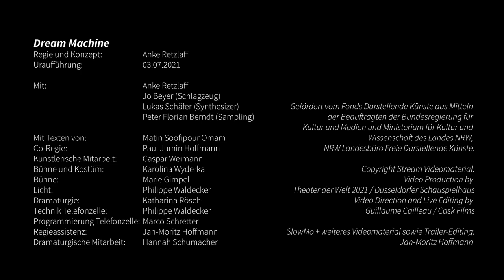"Wovon Astronauten träumen" aus: "Dream Machine" (Regie und Stimme: Anke Retzlaff)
aus: Dream Machine - Konzertperformance
Uraufführung 3.7.2021, Theater der Welt Festival

Mit: Anke Retzlaff (Sprache), Jo Beyer (Schlagzeug), Lukas Schäfer (Synthesizer), Peter Florian Berndt (Sampling)

Mit Texten von:                    Matin Soofipour Omam
Regie und Konzept:             Anke Retzlaff
Co-Regie:                              Paul Jumin Hoffmann
Künstlerische Mitarbeit:     Caspar Weimann
Bühne und Kostüm:             Karolina Wyderka und Marie Gimpel
Licht:                                      Philippe Waldecker
Dramaturgie:                         Katharina Rösch
Telefonzelle:                         Philippe Waldecker, Marco Schretter
Regieassistenz:                    Jan-Moritz Hoffmann
Dramaturgische Mitarbeit:  Hannah Schumacher

Copyright Stream Videomaterial:
Video Production by Theater der Welt 2021 / Düsseldorfer Schauspielhaus
Video Direction and Live Editing by Guillaume Cailleau / Cask Films

Weiteres Videomaterial und Trailer-Editing:
Jan-Moritz Hoffmann

Die Umsetzung der Konzertperformance wurde gefördert vom Fonds Darstellende Künste aus Mitteln der Beauftragten der Bundesregierung für Kultur und Medien und Ministerium für Kultur und Wissenschaft des Landes NRW und dem NRW Landesbüro Freie Darstellende Künste.